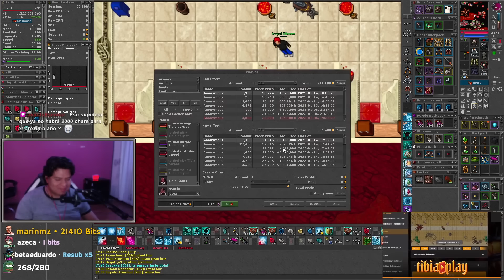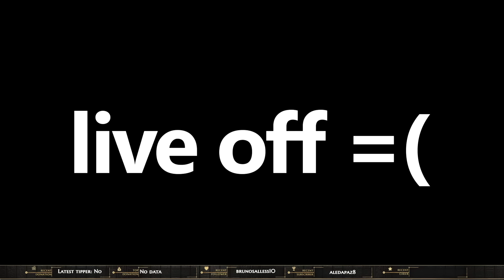TERRIBLY STRONG DOCTOR MARROW | 2 BAGS YOUR DESIRE IN 2 MINUTES | SANTA PRESENTING BALL GOWN!!